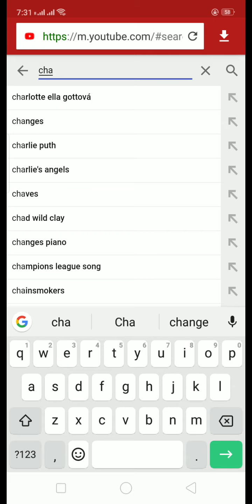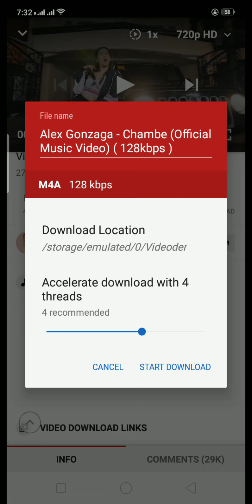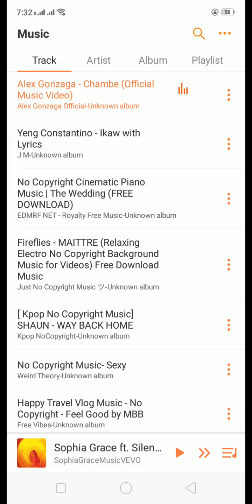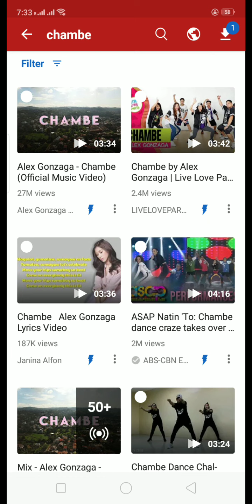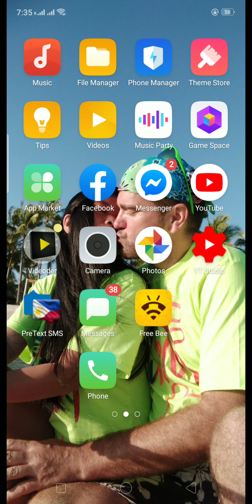paano mgdownload ng music or videos na galing sa Facebook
pagdownloadngkantamadalilang